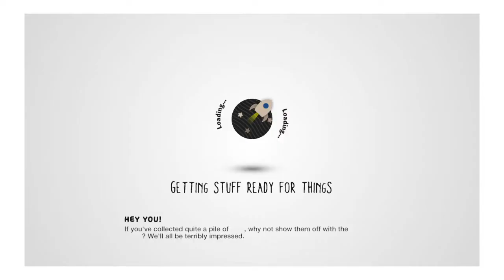Little big planet 3 DC super hero level game play